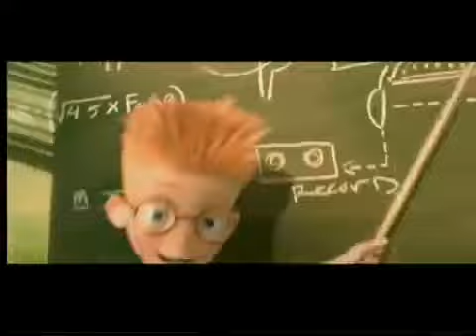Rob Thomas = Little Wonders Official MV